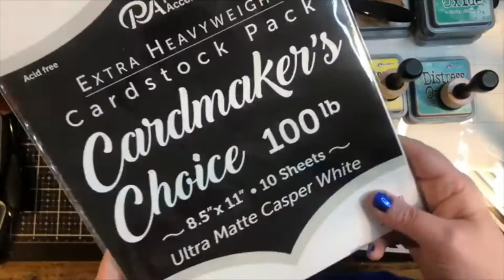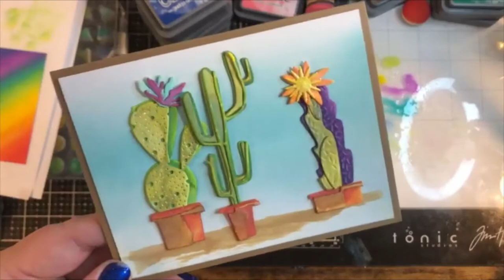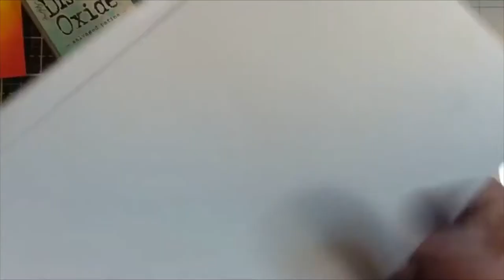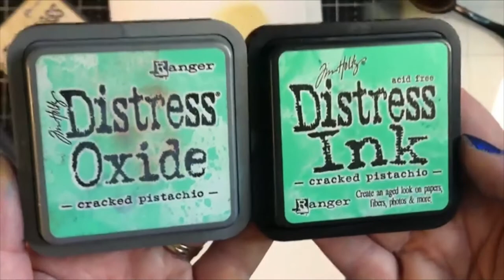Blending 101 - How to Blend Inks on Paper with Craft Warehouse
Learn how to blend inks on paper for making cards or papercrafts. Our paper crafts expert will give you lots of tips and tricks on the best way to get the results you want.

★ About Us! ★